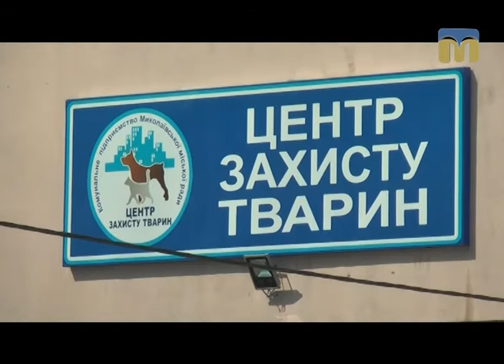ТНМ — сюжет. Каністерапія для дітей з особливими потребами